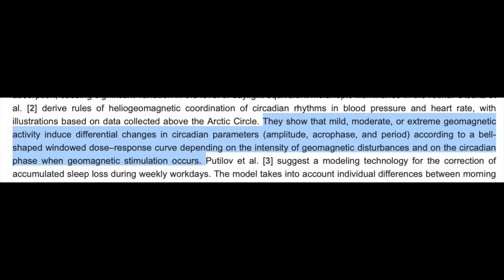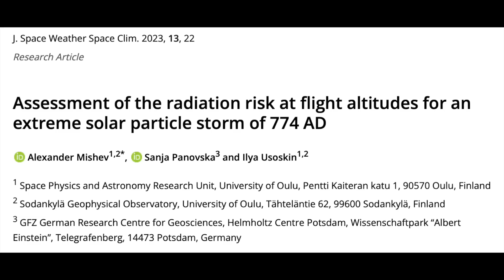Eruption Watch, Solar Storms and Health | S0 News Oct.2.2023